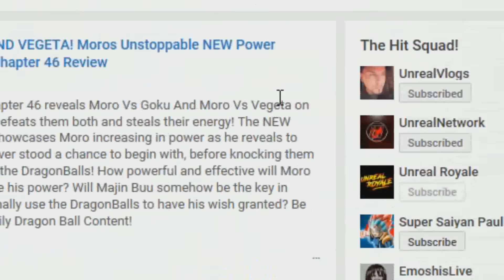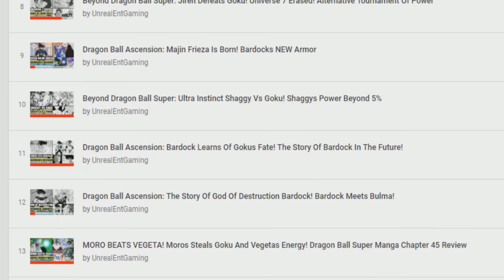Beyond Dragon Ball Super: A NEW Universe Is Born! The NEW God Of Destruction Is Crowned! Goku Vs Uub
No this is not Dragon Ball Kakumei, this is Dragon Ball Super Horizon! A new story that follows the events of the Tournament Of Power as the Omni Kings merge Universe 6 and Universe 7 together in creating one super Universe as they also appoint a NEW destroyer to rule over the universe OTHER than Beerus and Champa! As they struggle to find their replacement, we also catch a glimpse of Goku and Vegeta and what they've been up to this entire time!

🔹 Beyond Dragon Ball Super: Vegito Vs Jiren Finale! NEW Universe Revived Alternate Tournament Of Power

🔹 Beyond Dragon Ball Z: Perfect Cell Kills Gohan! The Birth Of Super Saiyan 2 Goku Vs Perfect Cell

🔹 Beyond Dragon Ball Super: SSG Goku Vs Saitama! Goku Challenges Saitama At MAX Power!

🔹 Beyond Dragon Ball Super: NEW Fusion Vs Ultra Instinct Goku! Broly And Vegeta Fuse! NEW Saiyan Enemy

🔹 Beyond Dragon Ball Super: Ultra Instinct Goku Vs Android 21! Kaioken Blue Goku Loses!

🔹 Beyond Dragon Ball Super: Ultra Instinct Goku Vs Broly! Goku Teaches Broly Fusion!

🔹 Beyond Dragon Ball Super: Zeno Erases Jiren! Universe 11 Erased! Alternative Tournament Of Power